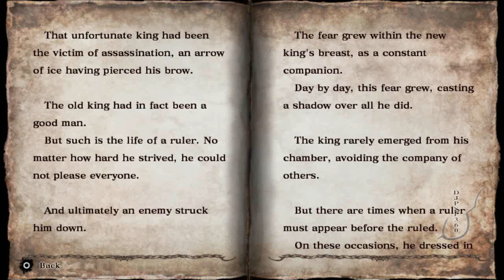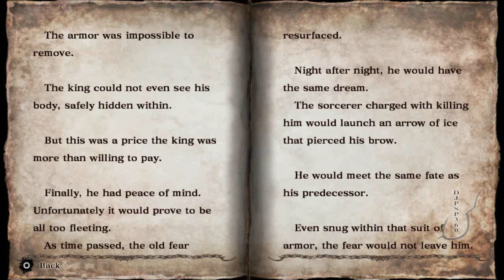Soul Sacrifice: Unicorn Lore